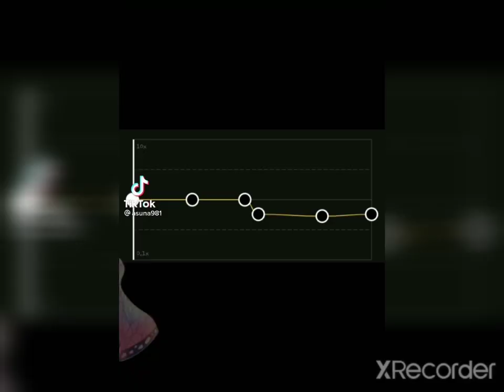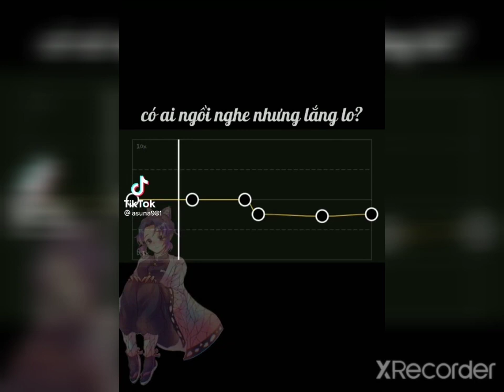🥰[ tổng hợp ] tik tok Kimetsu no Yaiba #34 nếu như có trụ cột Douma bạn cho hơi thở gì?🙂